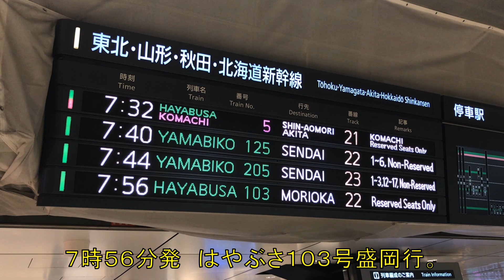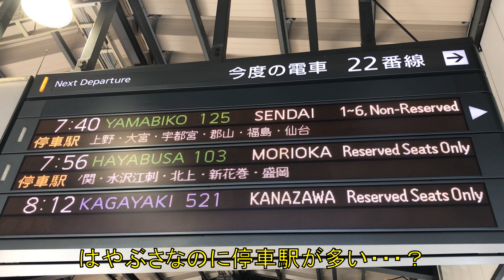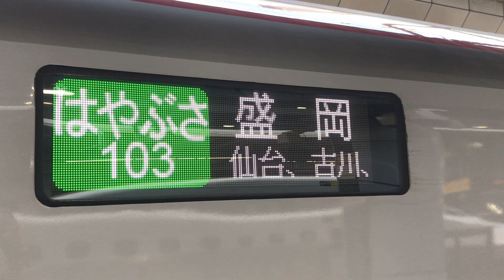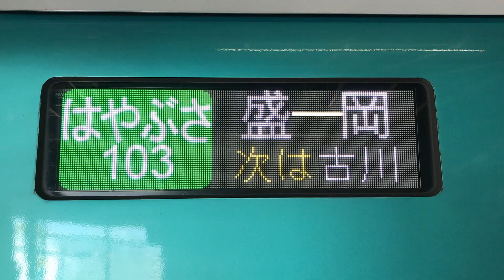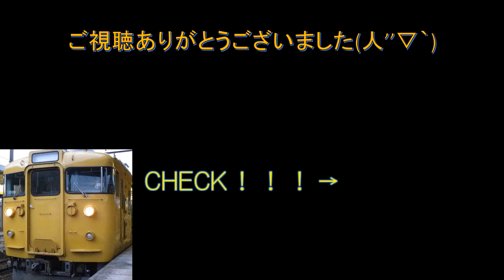【珍現象】はやぶさ号に抜かされるはやぶさ号があるらしい！東京→盛岡 乗車記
東北新幹線の最速達種別、はやぶさ号。
東京を出ると、上野、大宮と停車したのち、仙台、盛岡とその先へ時速320km運転をする東北新幹線の要だ。
しかし、はやぶさ号の中には珍現象が発生する列車が存在する。それがはやぶさ号100番台の列車だ。これらは仙台盛岡間を各駅に停車する。またその途中でなんとはやぶさ号に抜かされてしまう。はやぶさがはやぶさに抜かれるのだ。
その様子を今回収録した。

使用Music：MusMus